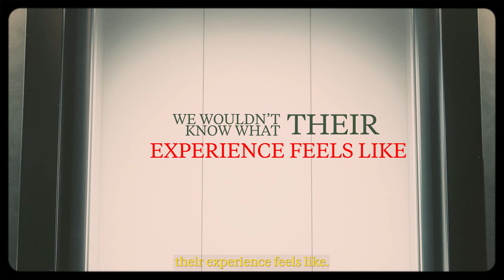What It’s Like to Be — and Why Science Struggles to See It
What is it like to be alive — from the inside?
And why does science struggle to see it?

In this video, we explore why subjective experience — what philosophers call qualia — remains invisible to science, yet central to consciousness itself.

We dive into:
– Why defining consciousness through behavior and brain activity misses something essential
– Thomas Nagel’s famous thought experiment "What is it like to be a bat?"
– The philosophical challenge of other minds
– How phenomenology offers a disciplined method for attending to lived experience
– Why subjective experience is not an optional add-on — but a necessary feature of conscious life

Consciousness isn't just brain function.
It’s not just behavior.
It’s what it feels like to be.

Timestamps:
00:00 – Intro: Series Context
00:32 – Behavior isn’t enough
02:10 – What is subjective experience (qualia)?
02:42 – The problem of other minds
03:16 – Phenomenology: attending to experience
04:52 – Final reflection: why subjective experience matters
05:32 – Outro: topic of next video

Related Content:
🧠 Part 1 — What Consciousness Is — and Why It Resists Definition:

Topics Covered:
– Qualia and subjective experience
– Consciousness beyond behavior
– Philosophy of mind
– Phenomenology and first-person methods
– The hard problem of consciousness